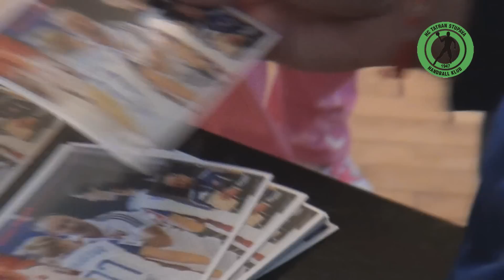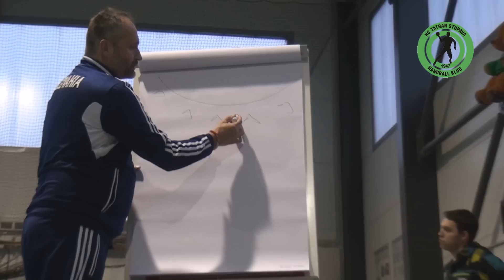Dušan Poloz - HC Tatran Stupava